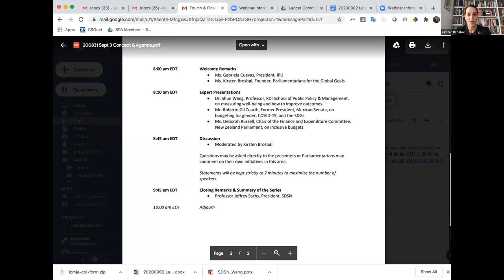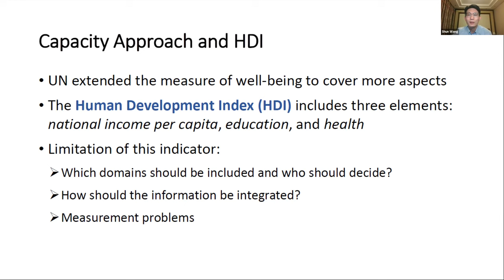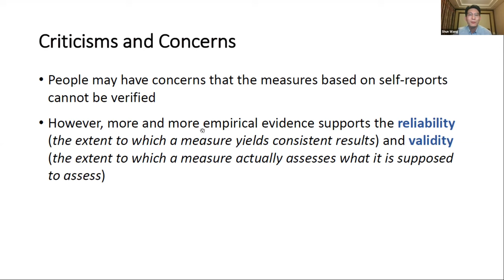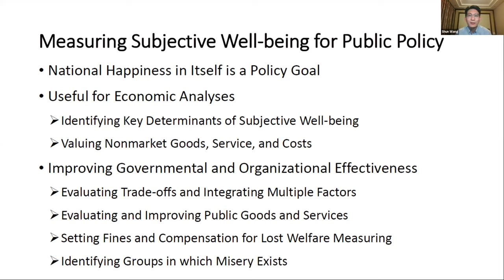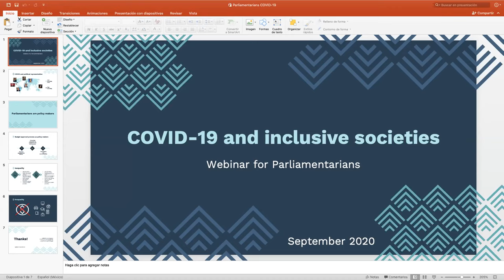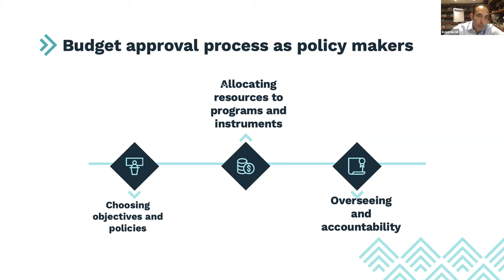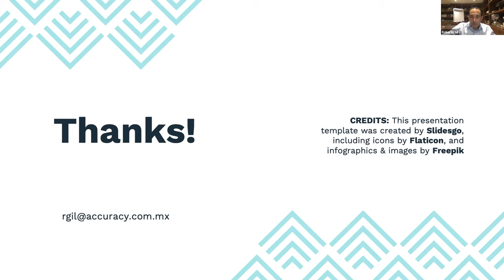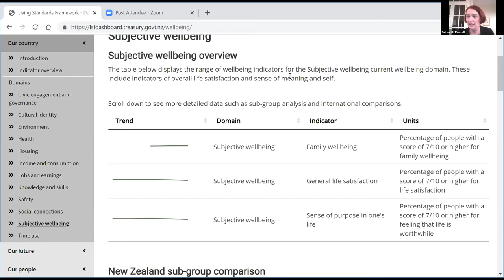Parliamentarians & Experts Discuss Alternative Development Metrics | Presentations